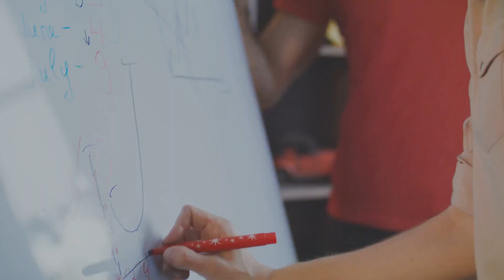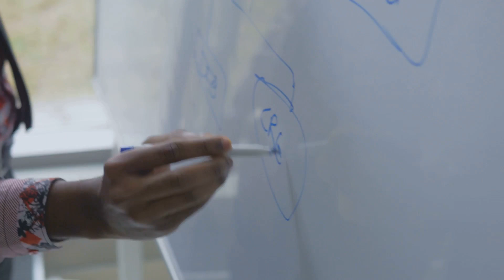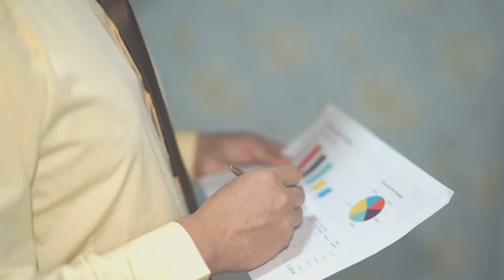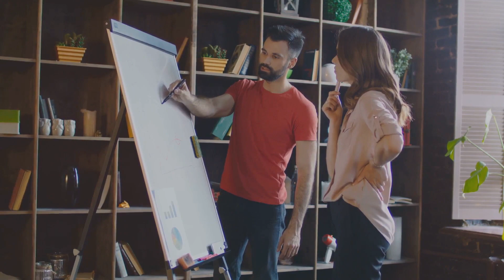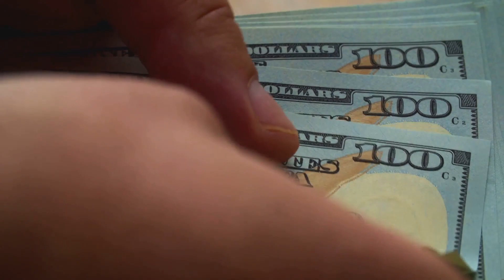How to be a Better Startup CEO: Mastering Leadership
If you're looking to be a successful startup CEO, then you need to learn how to lead your team and manage your finances. In this video, I'll teach you the basics of becoming a better CEO and how to master the skills necessary to lead a successful startup.

Whether you're a startup CEO or not, this video is a great start to understanding the basics of being a successful leader. By the end, you'll have the knowledge and skills you need to take your business to the next level!

OUTLINE:

00:00:00 Vision and Strategy
00:01:13 Building a Strong Team
00:02:07 Financial Acumen
00:03:04 Adapting to Change
00:04:02 Conclusion